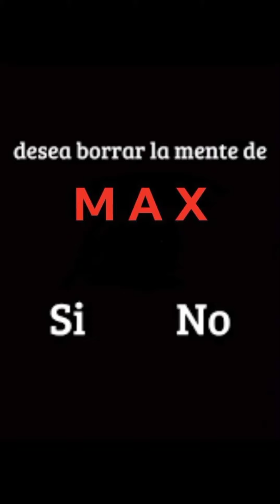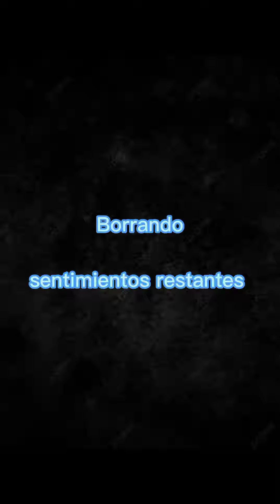deseas borrar la mente de...